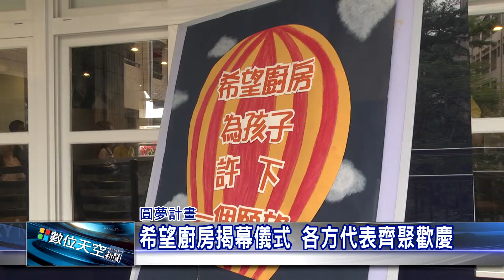1051004【數位天空新聞】希望廚房揭幕儀式 各方代表齊聚歡慶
希望廚房揭幕儀式 各方代表齊聚歡慶